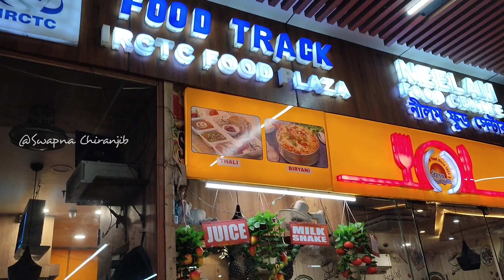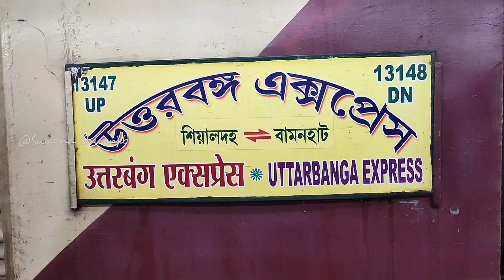কলকাতা থেকে শিলিগুড়ি উত্তরবঙ্গ এক্সপ্রেস সফর |Train No. 13147 |Kolkata to NJP by train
Puri Beach Market Shopping at Night With Price||পুরী বীচ মার্কেট||Puri Tour 2022|Puri Street Market|

Kolkata to Siliguri |Uttarbanga Express Train No. 13147 |Kolkata to NJP by train

uttar banga express
uttarbanga express
njp
Kolkata to siliguri
13147 uttar banga express
darjeeling snowfall
kolkata to siliguri by train
metro rail kolkata
new jalpaiguri junction
njp station
train no

Vlog - 165
Kolkata to Siliguri |Kolkata to Siliguri train journey